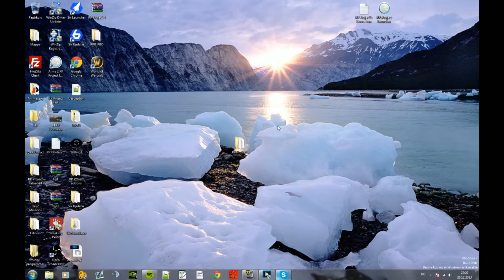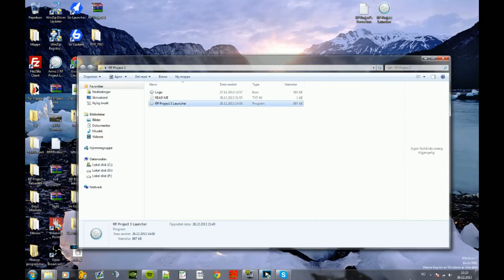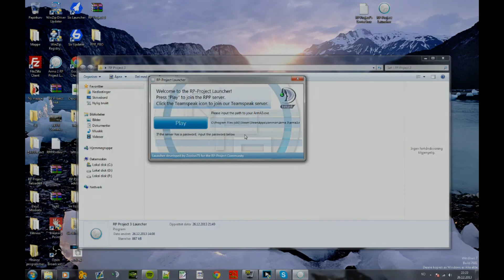RP Project 3 - Arma 3 Life Server Under Development Dev Update #2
This is our Launcher for our Arma 3 Life server.
This server will have mods on it!